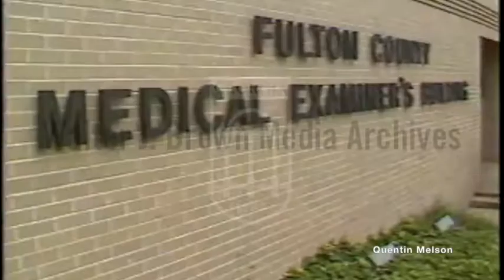The Body of Atlanta Child Murder Victim Michael McIntosh is Found (April 21, 1981)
Voiceover: An overview of the discovery of Michael McIntosh’s body, his disappearance, and various connections between the Atlanta child murder victims. Footage: Aerial footage of where McIntosh’s body was found; police officers putting the covered body into a truck; the outside of Fulton County Medical Examiner’s office; the Medical Examiner, John Feegel, in an interview; McIntosh’s apartment; mugshot of McIntosh; detectives talking with various people; graphics include a map of where the different bodies have been found near the Chattahoochee
Atlanta Missing and Murdered Children Story

Twenty three year old Michael Cameron "Mickey" McIntosh a.k.a. Ricky Davis a.k.a. Michael Mathews a.k.a. Mickey Williams (5'3", 116lbs, DOB 1957) lived in a house at 620 Windsor Street near the corner of Glenn Street, inherited from his adoptive mother, Bessie McIntosh.  His biological mother was Hazel Matthews/Williams, his foster aunt was Ella Simmons Passmore, and he had four brothers and three sisters.  Cap'n Peg's back door was across the street from his home, and he sometimes did odd jobs for them.  He served time at the Clark Co. Correctional Institution for burglary and armed robbery (possession of marijuana and attempted rape) and prisons in Reidsville and Putnam County from 1976 to 1979 for theft by receiving stolen property.  McIntosh was working for the "Add-A-Man" labor pool at 708 NW Spring Street.  He reportedly boxed with Jo Jo Bell and once attended the Challenge School For Boys.

Picture
Michael McIntosh left his job at the Milton Ave Foundry (at 162 or 249 Milton Ave, SE) on 24 March and never came back.  Police say friends/family saw him as late as April 1st.

25 March- 01 April 1981

Around 25 March 1981, a man who ran an import shop on Bankhead Hwy (US 278) said McIntosh came into his shop crying, having been beat badly.  "They gave him $12 and showed him where the nearest MARTA station was.  I last saw him headed towards the Chattahoochie."
Picture
Hazel Matthews following McIntosh's body
The body of Michael McIntosh was found on the bank of the Chattahoochie by a Fulton County farmer named Jimmy Brown (whose father owned Browns Lake fish farm) below the Campbellton Road bridge. (3/4 mi south of GA-92? midway between Hill and Duncan?)

His body was found naked. Cause of death was undetermined asphyxiation.

20 April 1981

His funeral was held Monday, April 27, 1981 at 11 a.m. at Greater Mount Calvary Baptist Church, 388 Glenn Street, with S.W. Rev. B.J. Johnson, Jr., pastor, presiding, and eulogy by Rev. Mack Simmons, pastor of Welcome All Baptist Church, and interment, Kennedy Memorial Gardens, 2500 River Road, Ellenwood, Ga.  Cortege was at 1179 Kipling Street S.E. at 10 a.m. Ivey Bros. Morticians.